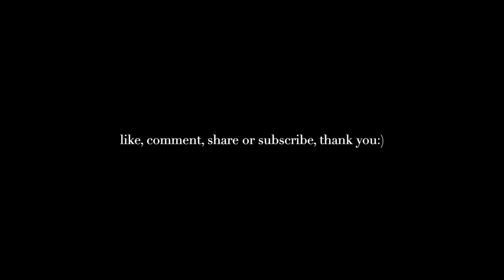🏡 Bedroom Tour | Cooking Kale l ☀️Getting some Sun | 🛍️Window Shopping | Art Exhibit - Silent Vlog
Hi, welcome to the snippets of my day! Some people would say doing the same things everyday is boring or trivial, but I love it! I hope this video relaxes you too! All the best, Liz💓